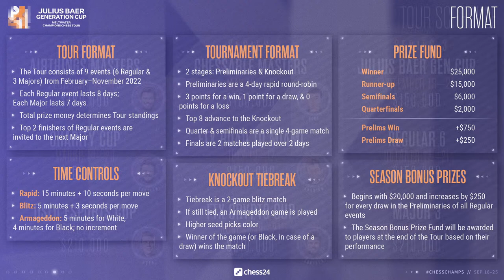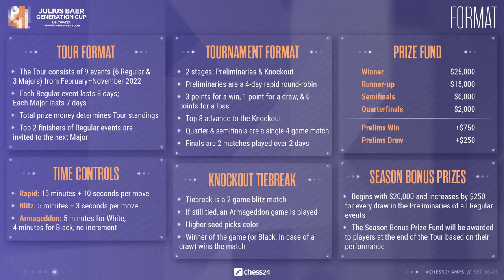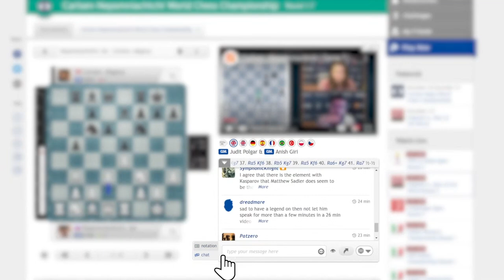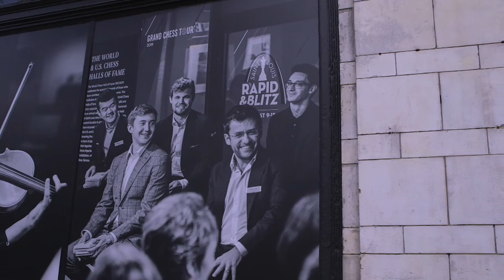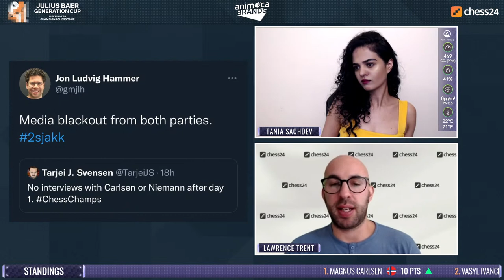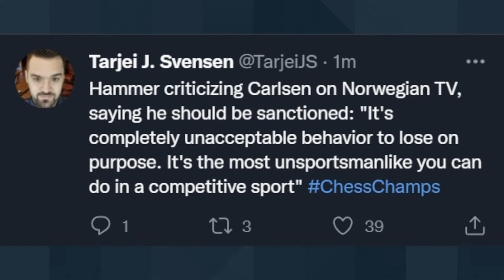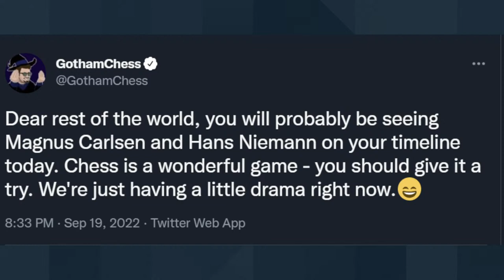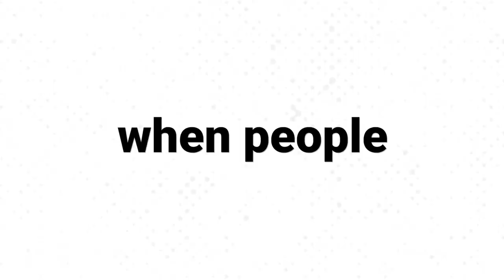Champions Chess Tour: Julius Baer Generation Cup | Prelims Day 2 | Tania Sachev & Peter Leko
Sixteen elite players compete in Julius Baer Generation Cup, the 7th event on the $1.6 million 2022 Champions Chess Tour. IM Tania Sachdev & GM Peter Leko commentate live on Day 2 of the Prelims, with IM Lawrence Trent joining for the preshow.